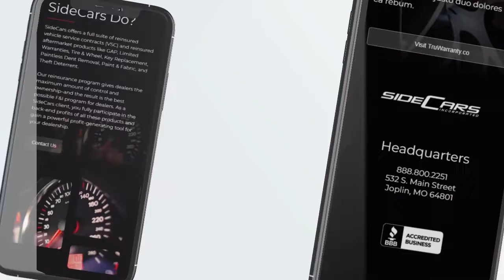Are You Resilient? | Level Up with Dan Chiodo | Episode 38 - Dr. Chester Warzynski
What makes some people and some organizations rise far beyond others to create success? Here’s an in-depth look at Resilience and what it means for you AND your organization.